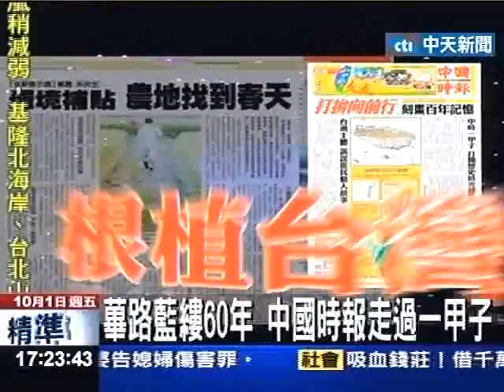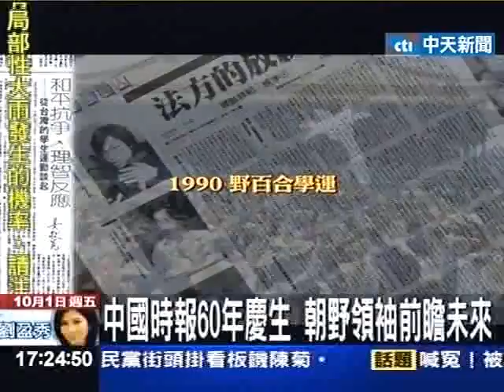篳路藍縷60年 中國時報走過一甲子